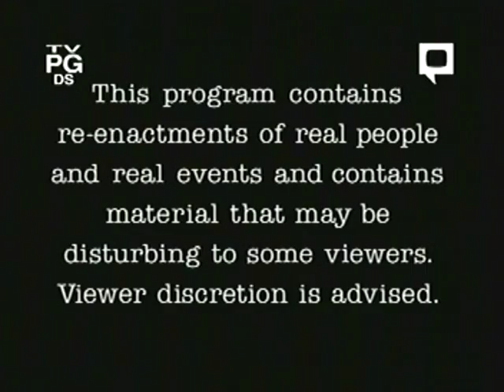Rescue 911: Baby vs. Bucket of Bleach